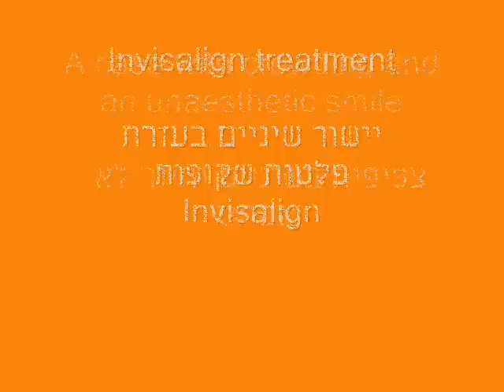ד"ר מייק בלום מומחה לאורתודונטיה - טיפול בעזרת פלטות שקופות - אינויזליין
טיפול בעזרת פלטות שקופות -  אינויזליין